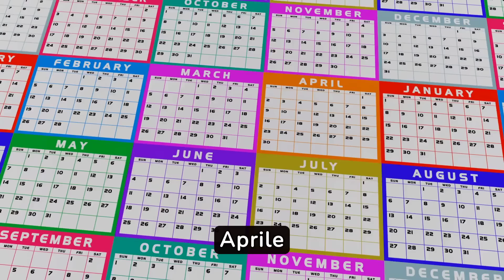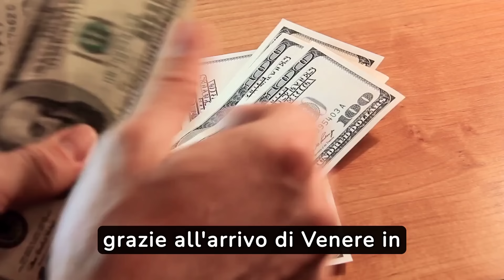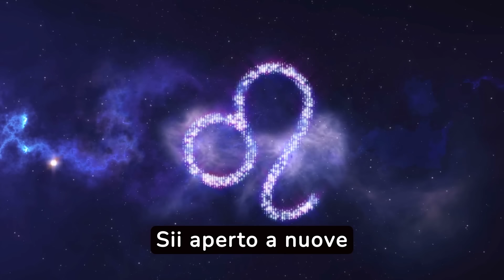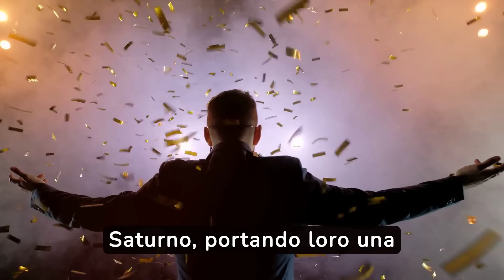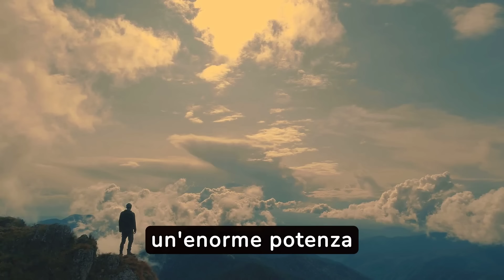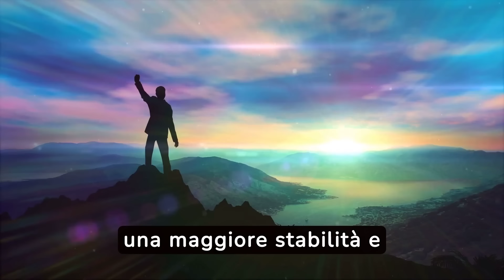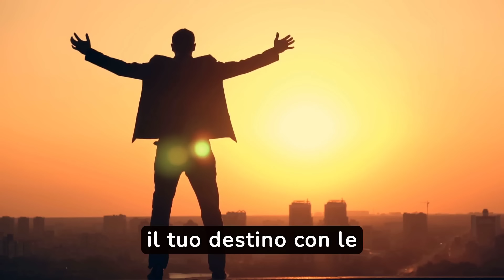Baba Vanga: Previsto il TUO giorno FORTUNATO ad Aprile 2024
Baba Vanga: ha avuto una previsione sul giorno più fortunato per ciascun segno zodiacale ad Aprile 2024
COMMENTA CON IL TUO SEGNO PER ATTRARRE LA FORTUNA